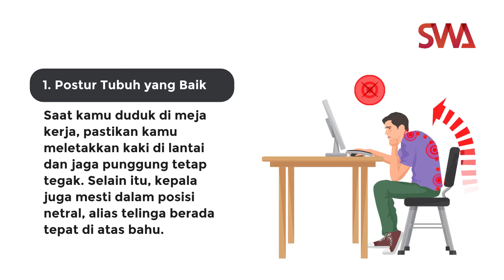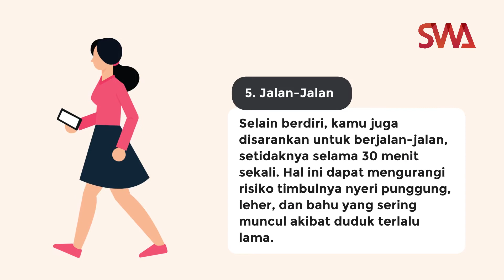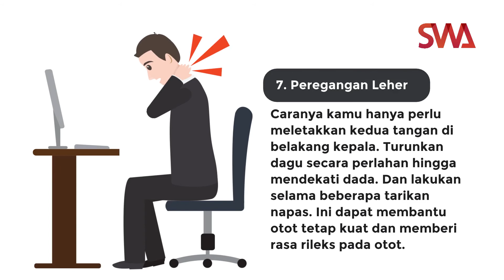7 Kiat Cegah Nyeri Leher dan Pundak Saat WFH